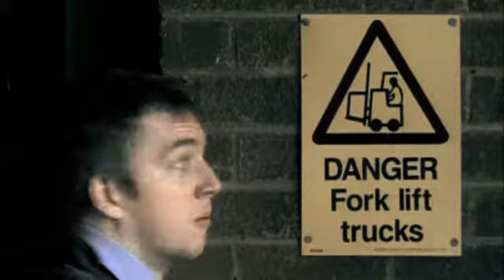Studio B - I See Girls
zee7utd